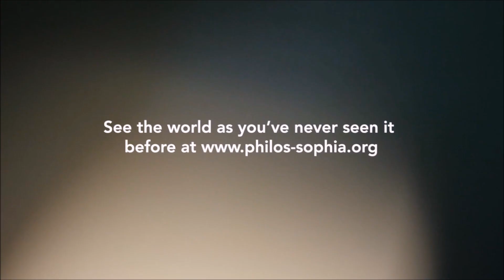The Philos-Sophia Vlog | The Corporeal and the Physical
In Episode 10 of our continuing series of interview segments — which we rebooted in late March, following its original premiere in late 2020 — Dr. Wolfgang Smith and Dr. Richard Smith revisit their discussion of the major ontological distinction between the physical and the corporeal — as well as other, finer distinctions — which play such a pivotal role in making sense of Nature, and of quantum theory in particular.

Interested in getting access to the complete, uncut Corporeal World interview?  Become a PSIF Member today @

The Philos-Sophia Initiative Foundation's feature documentary chronicling the life and work of Wolfgang Smith is available @